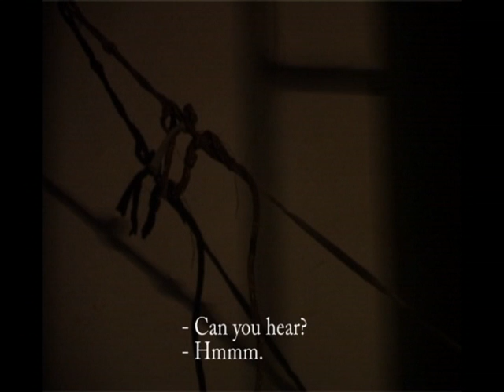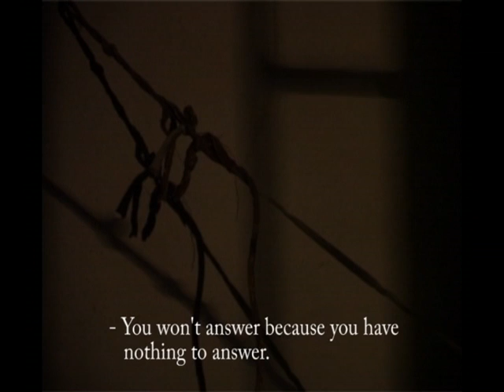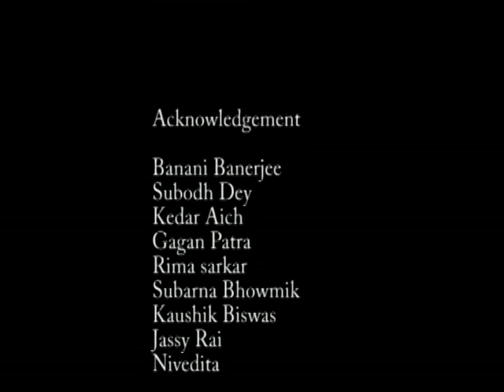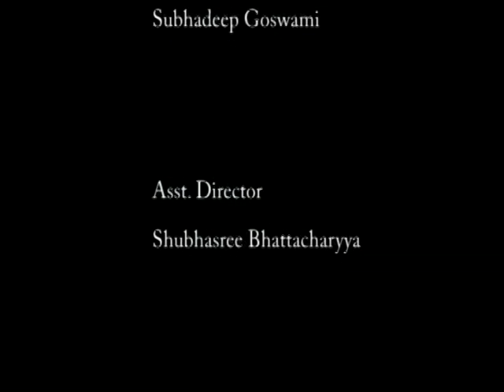The Mosquito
being together...